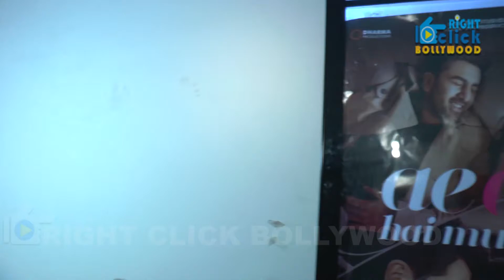M S Dhoni The Untold Story Public Review | Ms Dhoni Movie Review & Public Reaction